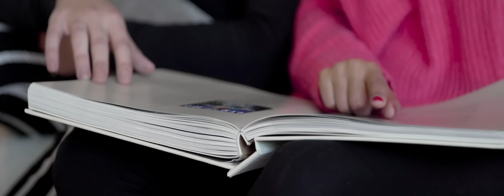Dina Lambarki - Solitude (Exclusive Music Video) | 2019 | دينا- سوليتود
Dina - Solitude (Exclusive Music Video) | 2019

كلمات الأغنية:
وليتي توقفلي عمري ف لمنام
درت قلبي انا problème
نجي قولهالك و يتلفلي لكلام

بلي نحبك ملي فرقتك
ياعمري بقيت وحيدة
صاحبت انا la solitude
تمومونك و قتلني  le vide

بلاك ننسا عمري ونتا ماننساك
ديتي قلبي و عقلي معك
كندير  ل قلبي ماينساك

بلاك ننسا عمري و مننساك
ديتي عقلي و قلبي معاك

ليام لي فوتهم انا معاك
والله يا عمري مقدرت ننساك
و فوق جهدي وقلبي بغاك

ياعمري بقيت وحيدة
‏Tu me manque و قتلني  le vide

ديتي عقلي و قلبي معك
وكندير  لقلبي ماينساك

و كندير لقلبي ماينساك
واه و ا وا وا وا واه

بلاك.

Arranged by : Akif Abdessamad

Digital Distribution : DigiSay
Artiste chanteuse

Spécial thanks pour le grand chanteur et mon ami Abdo Driassa merci pour l’autorisation et votre confiance

ـــــــــــــــــــــــــــــــــــــــــــــــ